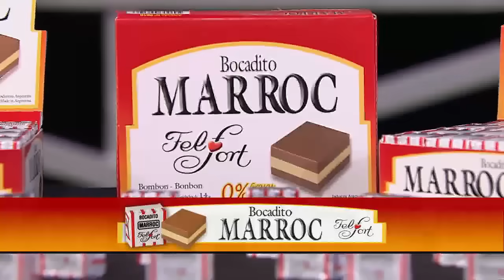A todo o nada 2013 - Una cucaracha en medio de la negociación de A todo o nada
La negociación tuvo un extraño visitante. Una cucaracha fue testigo de cómo Guido Kaczka y la participante arreglaban números en torno al producto. ¡No te podés perder el desopilante momento!

Un extraño visitante estuvo presente en la negociación. Escondida, casi hasta el final de la charla, una cucaracha estaba dentro del producto que la concursante iba a vender. Al principio dio miedo. Pero la curiosidad de Guido Kaczka pudo más y quiso liberarla.

No te pierdas el desopilante momento.